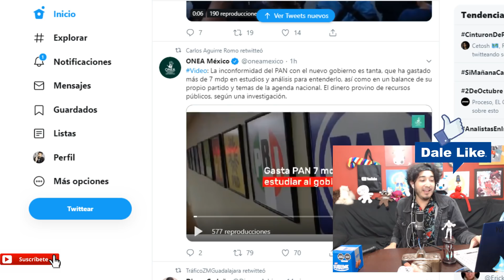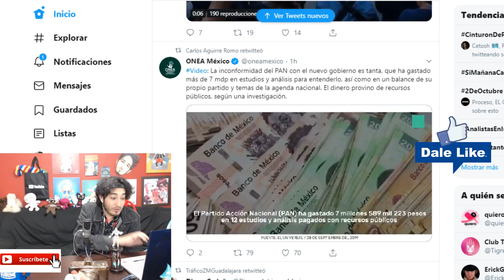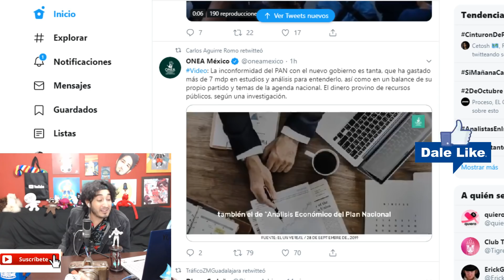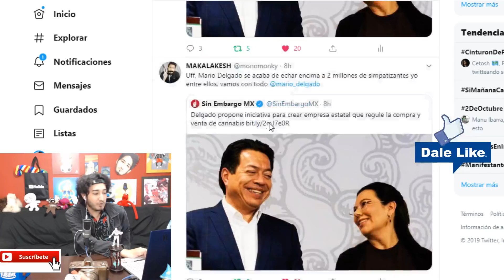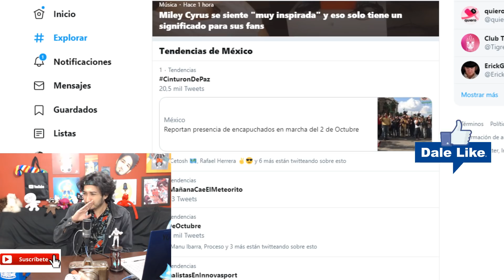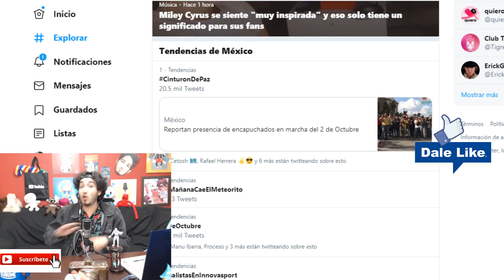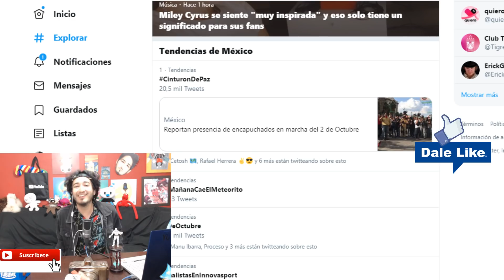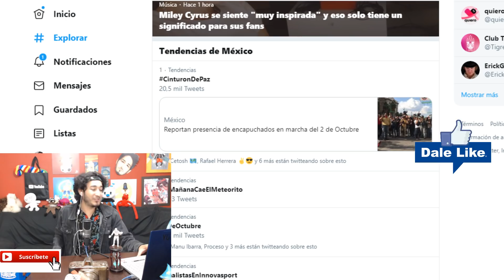YA DAN RISA ! El PAN gastó 7 MILLONES para que les expliquen LO QUE HACE AMLO